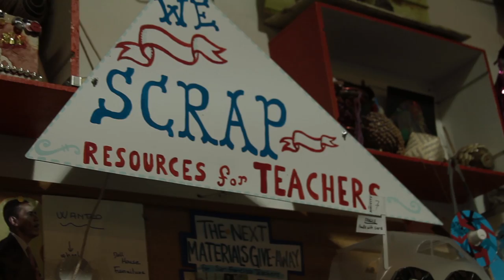Project Nunway ep. 1 / Sister Roma & Tiffy Tart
In this episode, we visit with Project Nunway MC, Sister Roma—the most photographed nun in the world—and his dress designer, Tiffy Tart, at her studio in San Francisco. Then, we meet up with the Trash Mashup group at Scrap, a center for creative reuse of landfill materials.

Project Nunway is a fashion fundraiser where Sisters of Perpetual Indulgence are paired with designers to create looks made from recycled or repurposed materials.

Video by Ben Leon